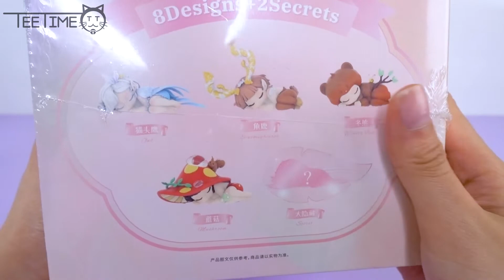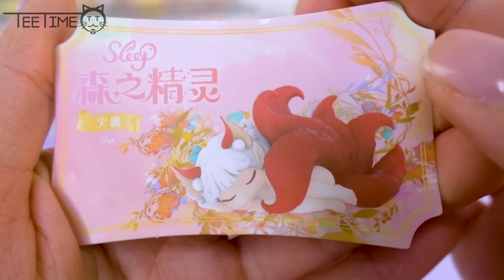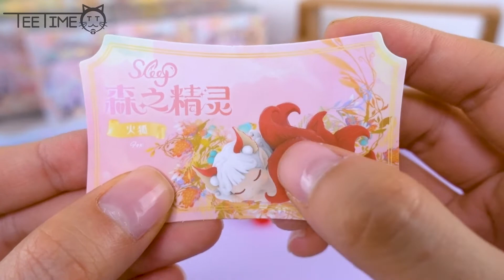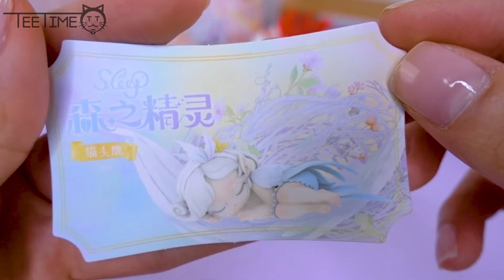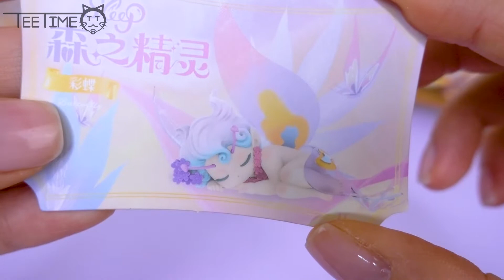Khám Phá Các Em Tinh Linh Rừng Xanh Qua Bộ Đồ Chơi Sleep The Forest Spirit Đến Từ 52TOYS | Tee Time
Xin chào các bạn, đã được một thời gian mình không đăng video lên kênh rồi, do là bận khá nhiều việc và lý do lớn nhất đó là camera cũ của mình bị hư các bạn ạ, cho nên mình đã mượn đỡ camera và quay video ngày hôm nay, do là mình không biết dùng cho nên ánh sáng và âm thanh của video ngày hôm nay không được tốt, nên mình chỉ mong các bạn thông cảm và tiếp tục ủng hộ mình. Cám ơn các bạn rất nhiều.

Và hôm nay mình mời các bạn cùng với mình khám phá bộ đồ chơi nghệ thuật đến từ công ty 52Toys có tên Sleep Forest Spirit. Đây cũng là lần đầu mình tiếp cận với đồ chơi từ hãng 52Toys, nên hy vọng là bộ đồ chơi này sẽ không làm mình thất vọng.

Ngoài ra nếu các bạn thích và muốn mình review bất cứ bộ đồ chơi nào thì hãy để lại bình luận cho mình biết nha, cũng như góp ý để mình làm video hay hơn nha.

Qua video ngày hôm nay, mình hy vọng là các bạn đã phần nào hiểu được thiết kế của từng em nhân vật, cũng như là biết thêm được nhiều kiến thức hay nha.

Nếu thích video ngày hôm nay thì hãy cho mình một *Like*, một *Share*, cũng như là nhấn nút *Subscribe/Đăng Ký*, để không bỏ lỡ bất cứ video nào sắp tới của mình nha, vì mình sẽ quay trở lại với rất nhiều bộ đồ chơi khác thú vị hơn nữa.

Cám ơn các bạn rất là nhiều luôn.